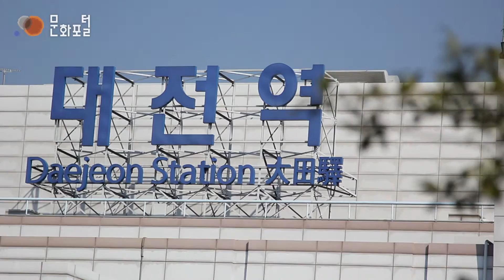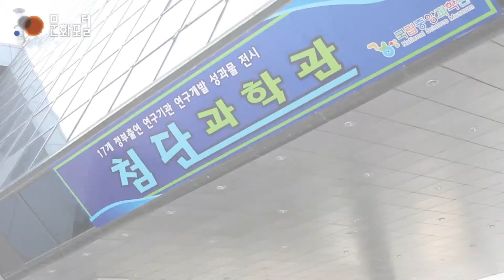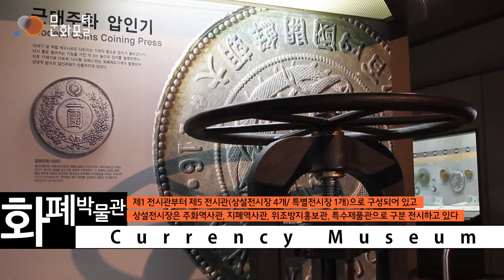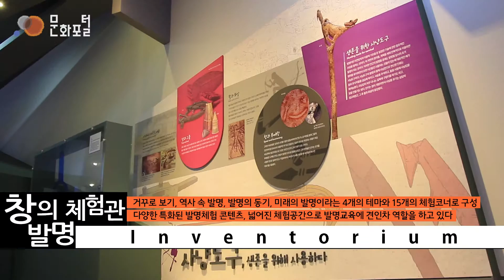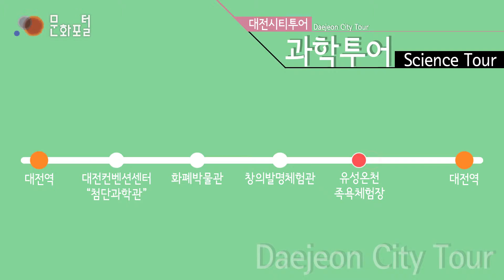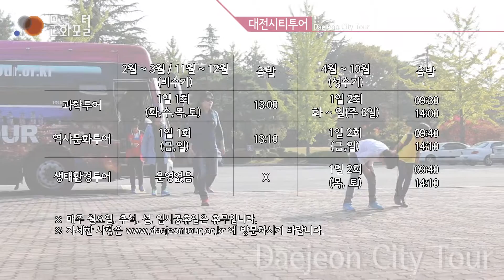대전시티투어 과학투어